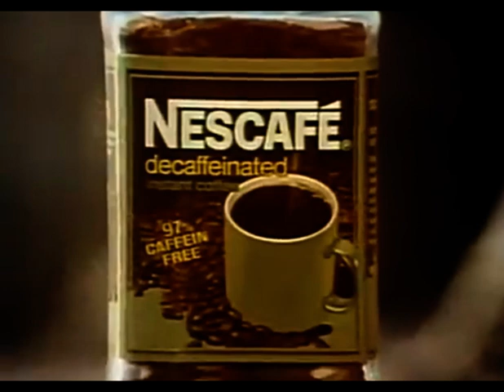Nescafe Coffee Ad From 1970